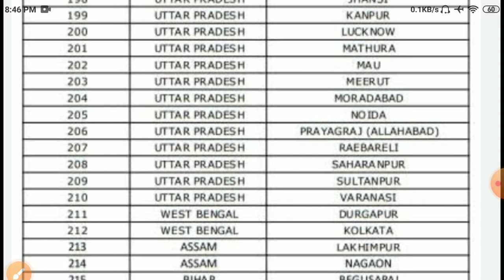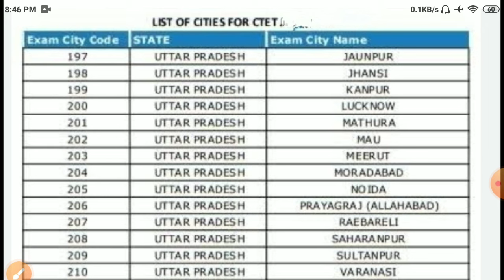ctet center list 2024/ctet july online form last date 2024/ctet exam date 2024/ctet exam latest news